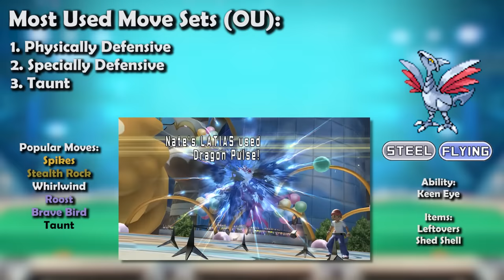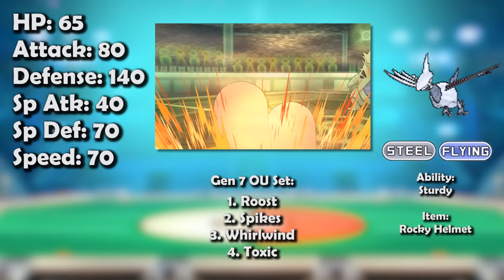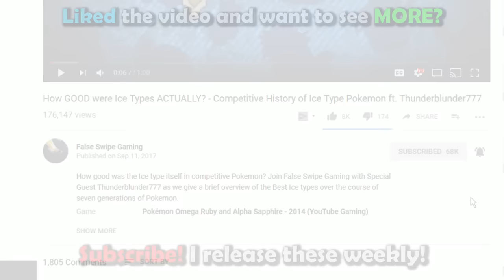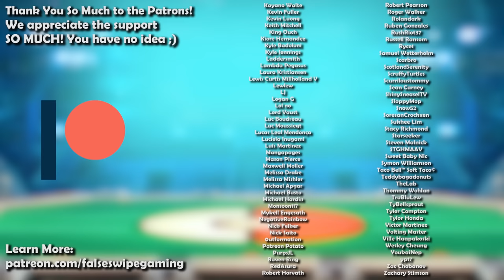How GREAT was Skarmory ACTUALLY? - History of Skarmory in Competitive Pokemon ft. BKC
CHECK OUT BKC!

Skarmory is today’s Pokemon for our competitive history series! Join BKC in this brief overview of Skarmory in competitive Pokemon!

0:00 - Intro
0:53 - GSC/Gen 2
4:36 - ADV/Gen 3
9:49 - DPP/Gen 4
14:51 - BW/Gen 5
22:54 - XY/Gen 6
27:27 - SM/Gen 7
31:58 - SS/Gen 8
33:34 - Outro

Ryan Gonzales

Game Capture Artist:
DarkMusician